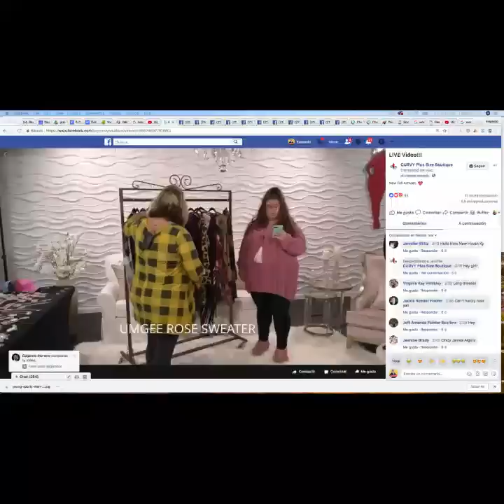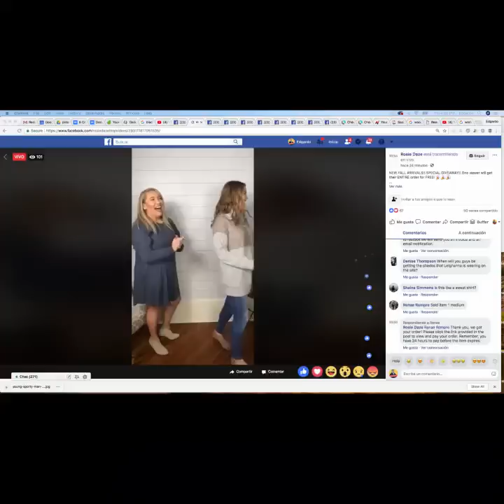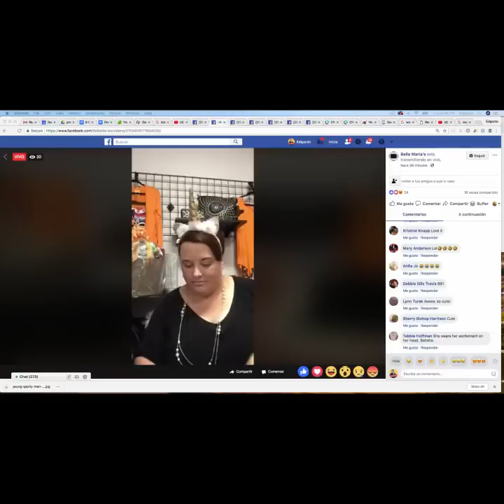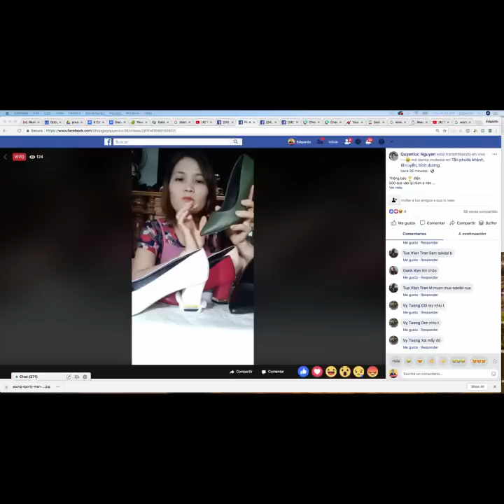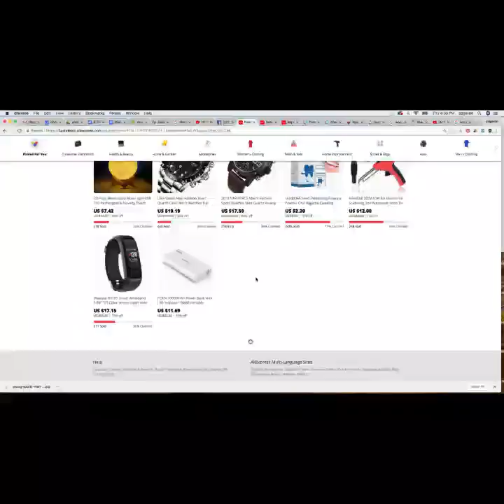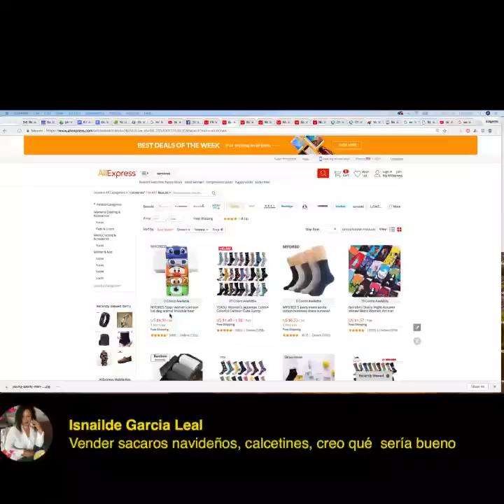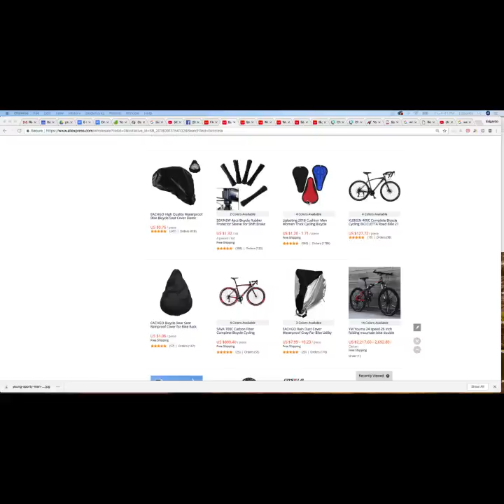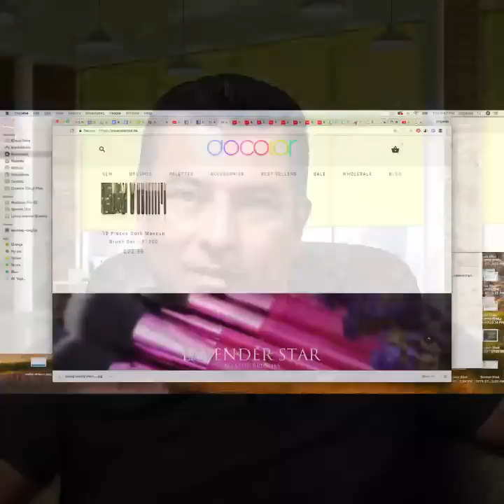[ COMO HACER 𝗩𝗘𝗡𝗧𝗔𝗦 𝗘𝗡 𝗩𝗜𝗩𝗢 𝗘𝗡 𝗙𝗔𝗖𝗘𝗕𝗢𝗢𝗞]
[ 𝗩𝗘𝗡𝗧𝗔𝗦 𝗘𝗡 𝗩𝗜𝗩𝗢 𝗘𝗡 𝗙𝗔𝗖𝗘𝗕𝗢𝗢𝗞]📢 🎤 📲 🖥️ 📡 📡 📺
𝗘𝗹 𝗠𝘂𝗻𝗱𝗼 𝗱𝗲 𝗹𝗼𝘀 𝗡𝗲𝗴𝗼𝗰𝗶𝗼𝘀 𝗲𝘀𝘁𝗮 𝗹𝗹𝗲𝗻𝗼 𝗱𝗲 𝗜𝗱𝗲𝗮𝘀... 𝗤𝘂𝗲 𝗹𝗲𝘀 𝗽𝗮𝗿𝗲𝗰𝗲 𝗹𝗮 𝗜𝗱𝗲𝗮 𝗱𝗲 𝗩𝗲𝗻𝗱𝗲𝗿 𝗲𝗻 𝗩𝗶𝘃𝗼 𝟰, 𝟴 𝗼 𝟭𝟮 𝗵𝗼𝗿𝗮𝘀 𝗮𝗹 𝗱𝗶𝗮?